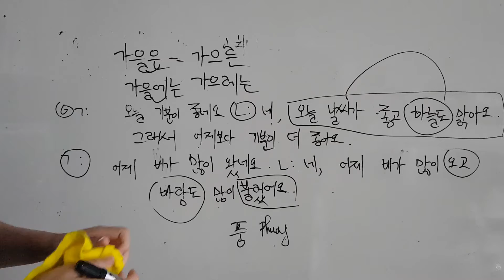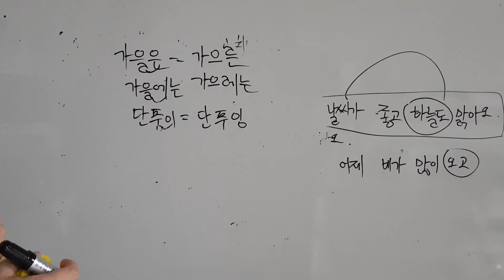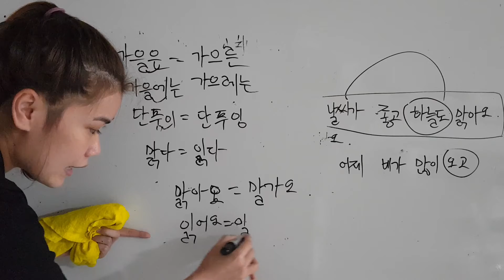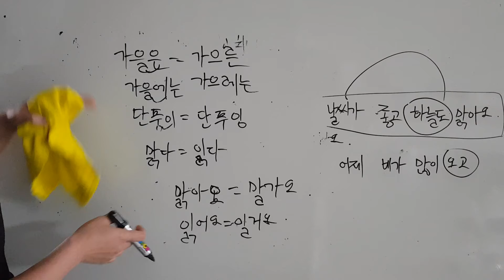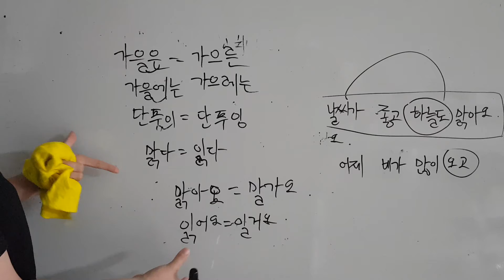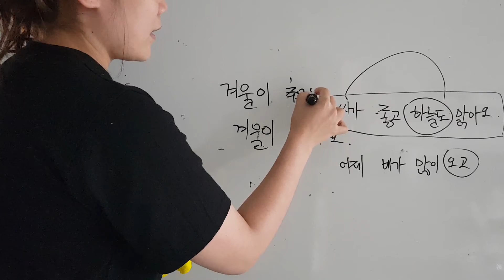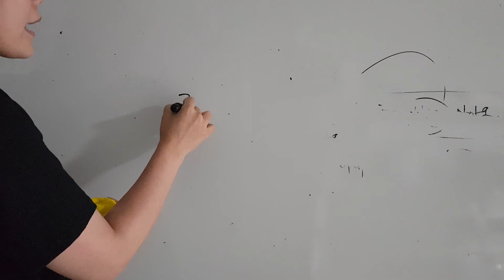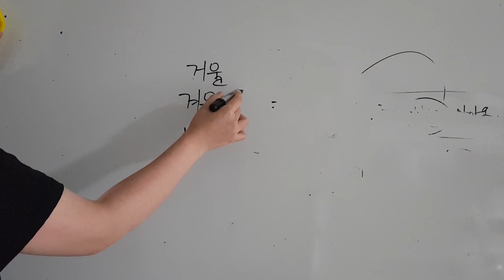초급1 주제15 날씨가 정말 덥네요(p cuối )